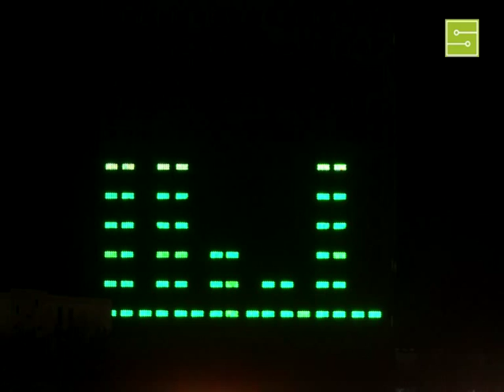Mátrix 2010 - BME Allstars